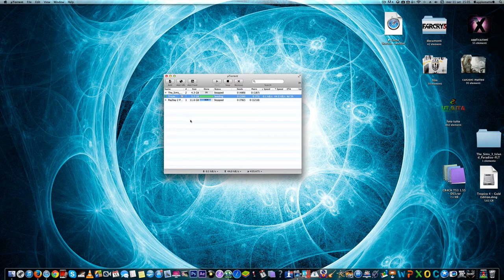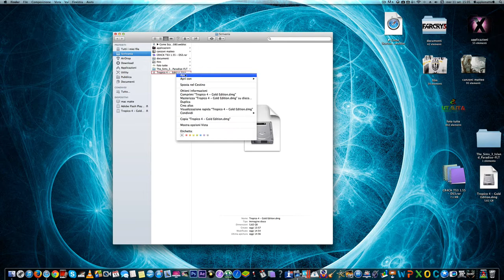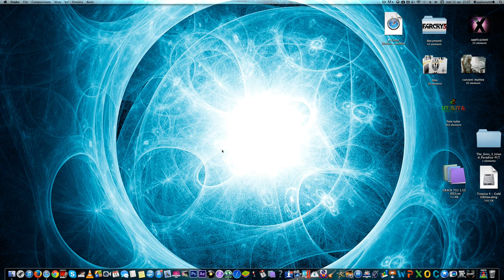Download Troico 4 Gold Edition MAC ITA